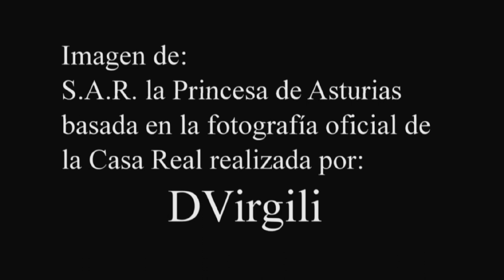Reina Doña Letizia al Óleo Capítulo 9